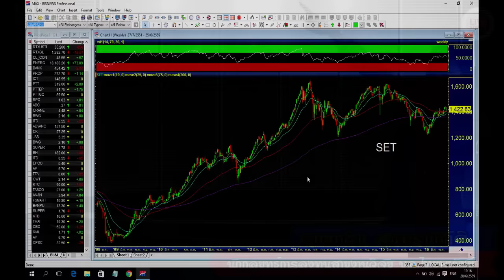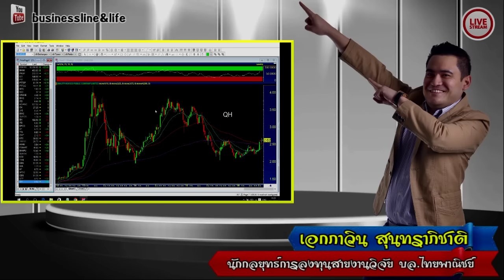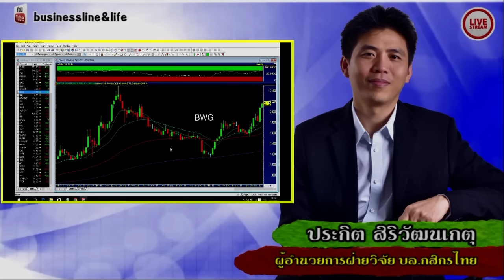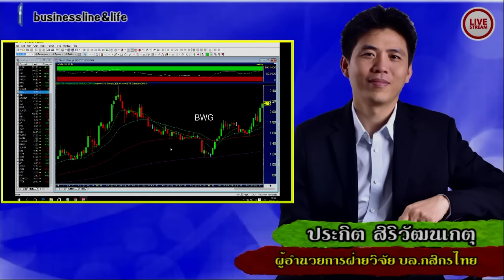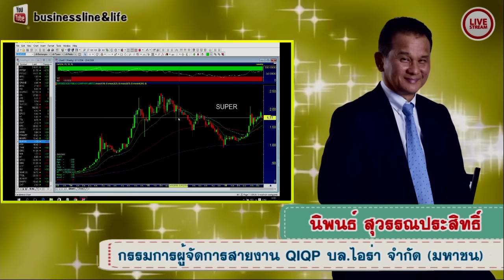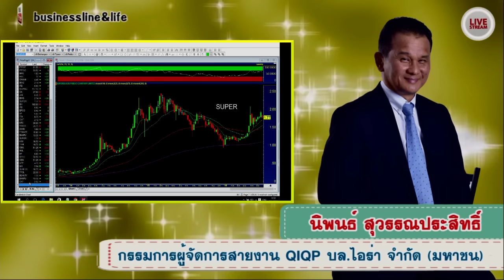Business Line & Life 20-6-59 on FM.97 MHz